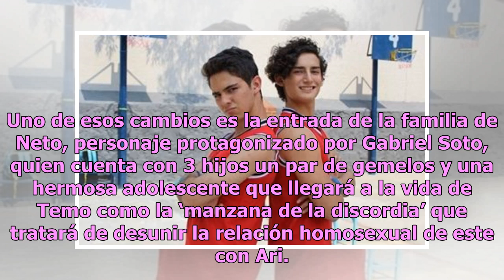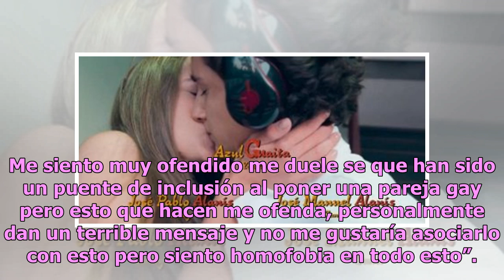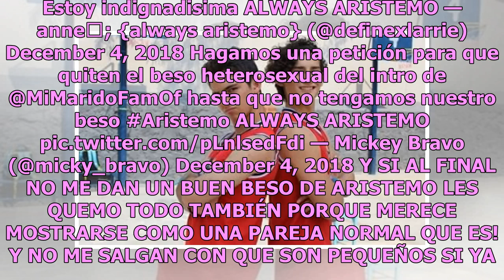El beso heterosexual que molestó a los fans de Mi marido tiene más familia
Uno de esos cambios es la entrada de la familia de Neto, personaje protagonizado por Gabriel Soto, quien cuenta con 3 hijos un par de gemelos y una hermosa adolescente que llegará a la vida de Temo como la ‘manzana de la discordia’ que tratará de desunir la relación homosexual de este con Ari. A pes...